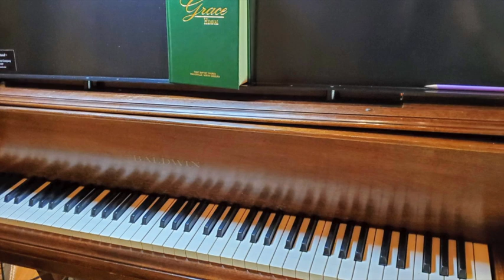"Grace Greater than Our Sin" arrangement played on piano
Hear our pianist play a lovely arrangement of this hymn song as we worship. (arranged by Nancy Muskrat)